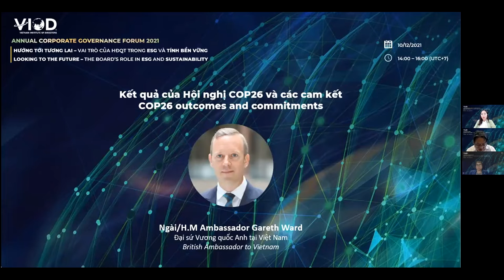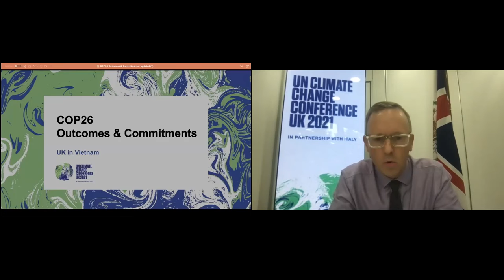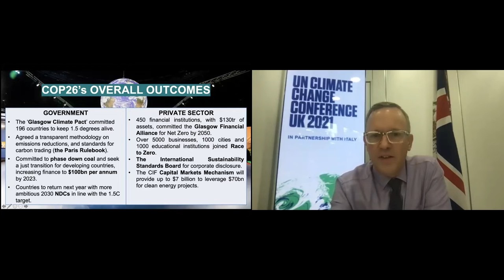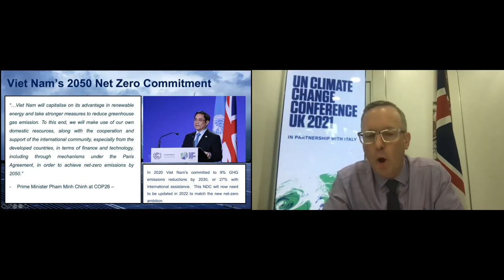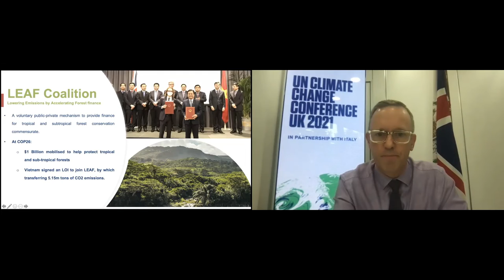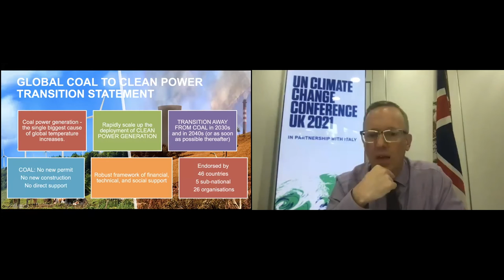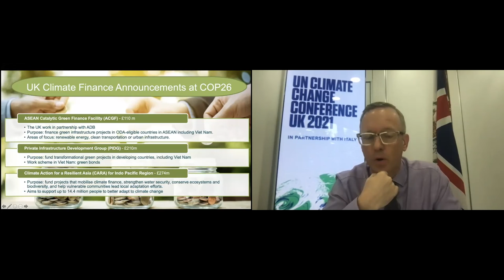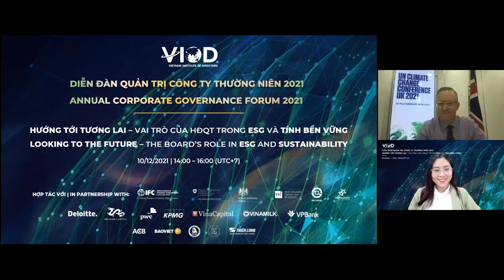Đại sứ Anh Gareth Ward: Lego sẽ xây dựng nhà máy nhằm giảm khí thải nhà kính bằng 0 | VIOD | AF4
Diễn đàn thường niên về Quản trị Công ty lần thứ tư năm 2021 (AF4) được tổ chức bởi Viện Thành viên Hội đồng Quản trị Việt Nam (VIOD) ngày 10/12/2021 rất hân hạnh được chào đón Ngài Gareth Ward, Đại sứ Vương quốc Anh với bài phát biểu về “Kết quả và Cam kết của Hội nghị COP26”.
Điểm lại các kết quả của COP26 từ các chính phủ và cả khối tư nhân, Ngài Đại sứ khẳng định hãy tự tạo môi trường, đảm bảo tính liêm chính của hệ sinh thái và tính toàn vẹn của Trái Đất. Các doanh nghiệp cần cân bằng tốt hơn, thích ứng và giảm nhẹ nhất có thể những tác động của biến đổi khí hậu bằng hành động cụ thể. Ngài Đại sứ cũng cho rằng các cam kết của Thủ tướng Phạm Minh Chính tại COP26 là cam kết tuyệt vời của chính phủ Việt Nam và đây có thể là động lực phát triển của Việt Nam trong 20 năm tới.
Qua bài chia sẻ của mình, Ngài Gareth Ward đã tái khẳng định tính cấp thiết của việc cân bằng ESG trong hoạt động sản xuất kinh doanh của mọi thành phần tham gia thị trường, trong đó có HĐQT với chức năng định hướng chiến lược trong các doanh nghiệp đóng vai trò đặc biệt quan trọng.
Tìm hiểu thêm về Diễn đàn thường niên về Quản trị Công ty 2021 của VIOD
Tìm hiểu thêm về Chương trình Chứng nhận Thành viên HĐQT (DCP) mới nhất của VIOD

The online 2021 Annual Corporate Governance Forum (AF4), organized by Vietnam Institute of Directors (VIOD) on 10th December 2021, was honored to welcome H.M.A. Gareth Ward, Ambassador of the United Kingdom to Vietnam with the presentation on “COP26 – Outcomes and commitments”.
Reviewing the results of COP26 from governments and the private sector, the Ambassador affirmed we should take initiative to create the environment, ensuring the integrity of the ecosystem and the Earth. Businesses need to better balance, adapt, and mitigate the impacts of climate change as much as possible with concrete action. The Ambassador also said that Prime Minister Pham Minh Chinh's commitments at COP26 are a great commitment of the Vietnamese government and this can be the driving force for Vietnam's development in the next 20 years.
Through his sharing, H.M.A. Gareth Ward reaffirmed the urgency of balancing ESG in production and business activities of all market participants, including the Board of Directors with the critical role of strategic orientation in business.
More information about the latest Director Certification Program (DCP) of VIOD